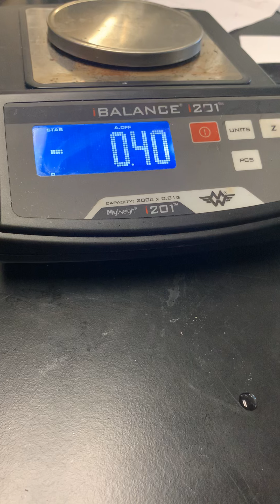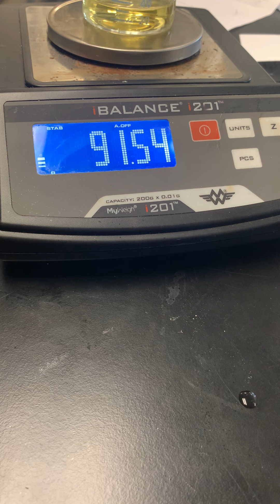Mole Cal'ns of an Effervescent Tablet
This is lab 7 - 7 Mole Cal'ns of an Effervescent Tablet
Pay attention to the mass and observations that you will record in the lab.
To find the mass of individual substances you need to do subtraction problems, but there are also the mass to mole, mole to mole, and mole to mass calculations we have done in class.